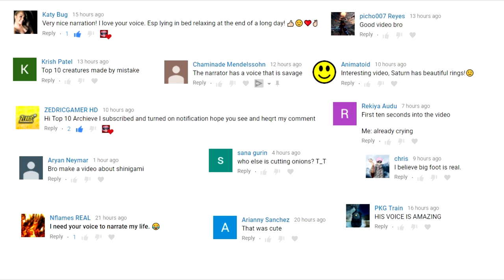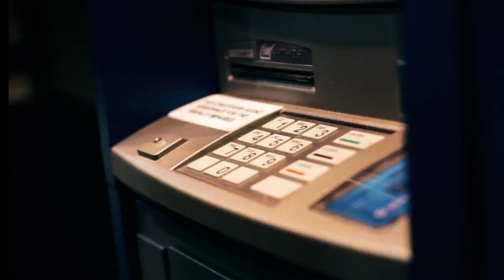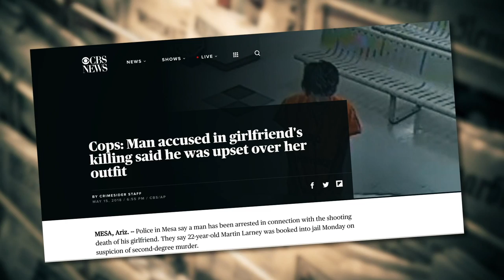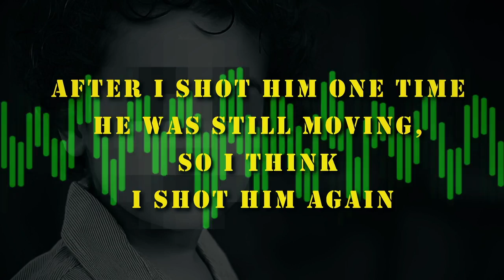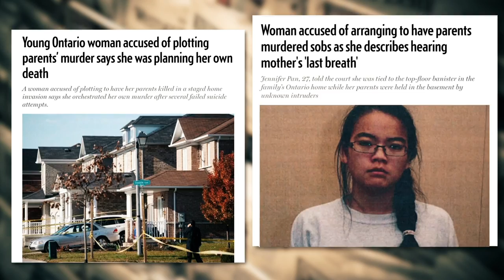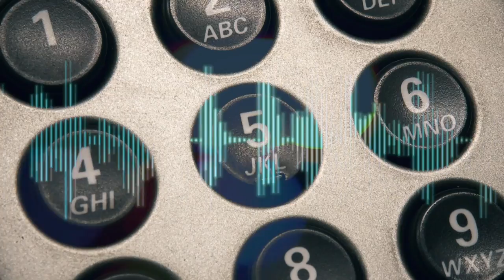Top 10 Creepy Confessions Caught On Tape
Hey YouTube, Jim here! Welcome to Top10Archive! There's something fascinating about criminal confessions that gives most of us the chills. What goes on in the heads of killers? As some seem very remorseful of their actions, it makes you wonder if they are truly good people under that thick layer of hate. Join us as we dive deeper into the minds of killers with this installment of the top 10 scary confessions caught on tape!

Watch other videos like this one!